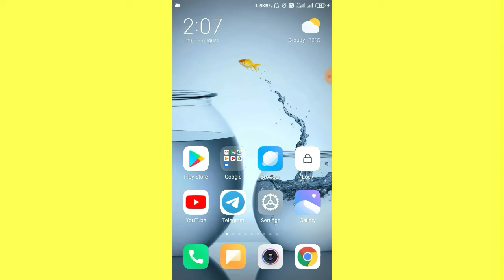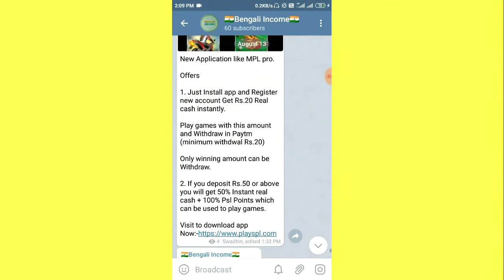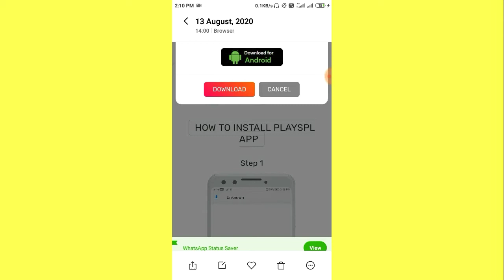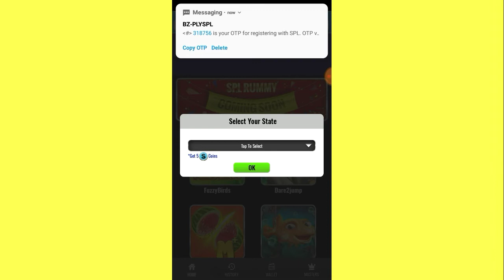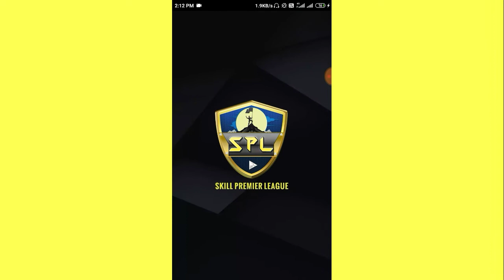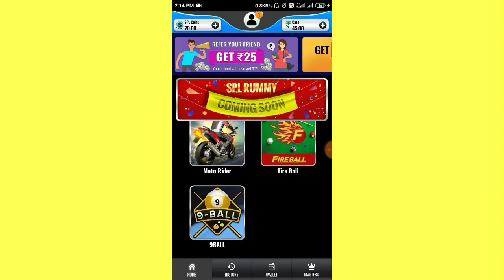(OVER)Loot again :- New APP SignUp ₹45, Refer ₹25, Instant Paytm Withdraw, SPL APP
Refer Code:-LA1XE8TK

T&c Change:- Minimum Withdraw Only ₹20